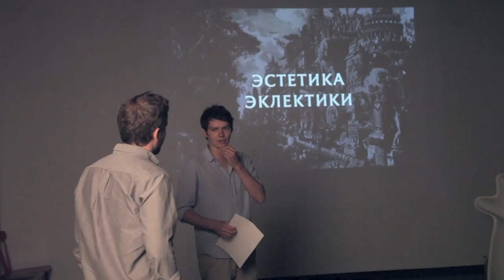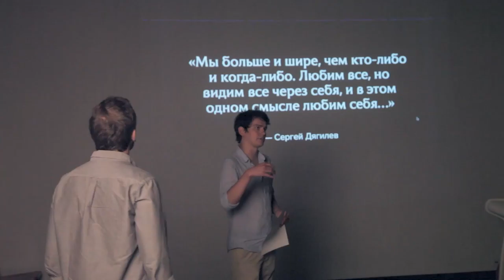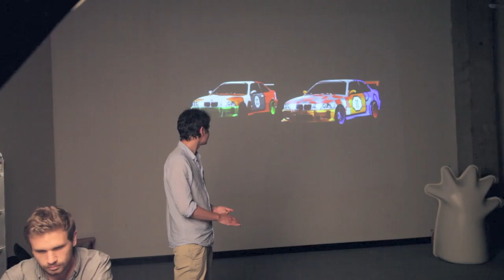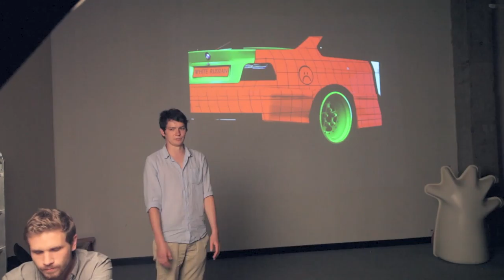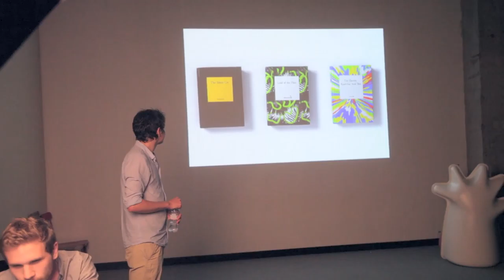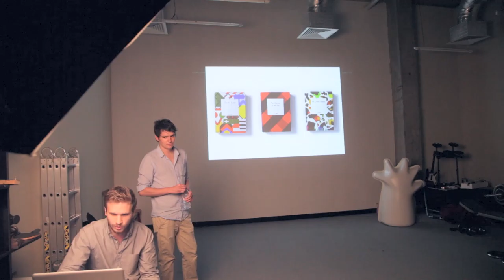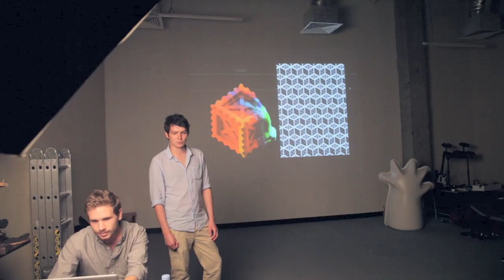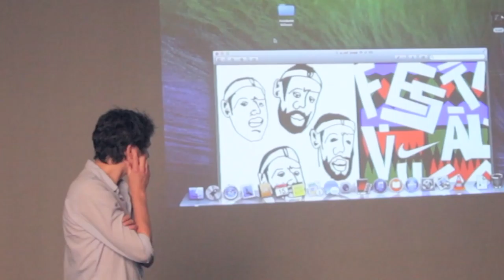Роман Любимов и Дмитрий Бараулин. Эклектическая эстетика